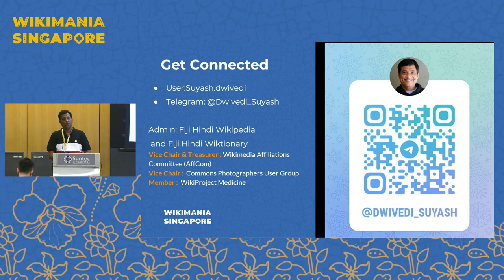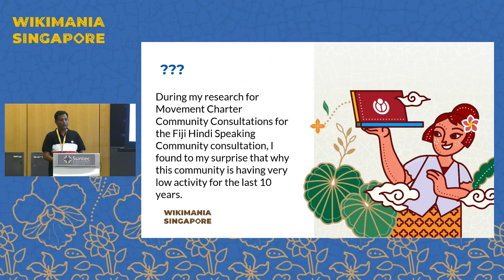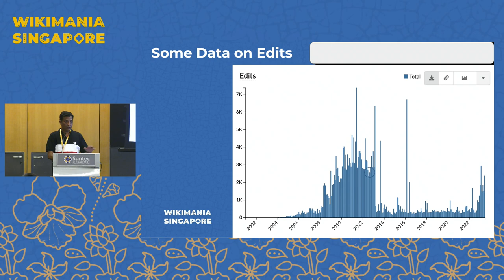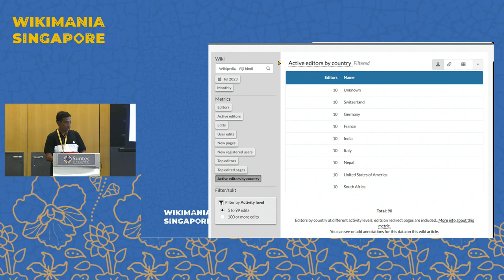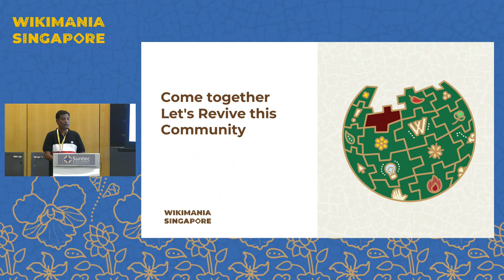What happened to Fiji-Hindi Community?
Suyash Dwivedi conducted a Movement Charter Community Consultations for the Fiji Hindi Speaking Community consultation and discovered, to their surprise, that this community had very low activity for the last 10 years.  Suyash also observed that the key community members had stopped or reduced their contributions for a long time (way before the Covid 19 pandemic). He wondered if this community was cut off from the main Wikimovement because of the lack of equity and inclusion in knowledge and resource sharing, or if there were any community health issues. He proposed a lightning talk to find out the reasons and to see if there were similar communities (also in ESEAP) that had faced or were still facing similar issues.

Presenter:  Suyash Dwivedi